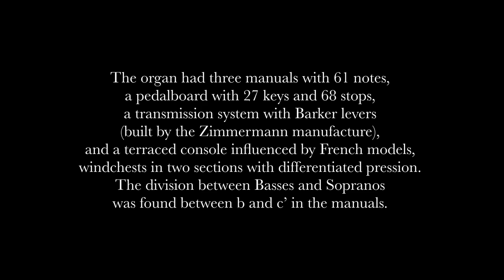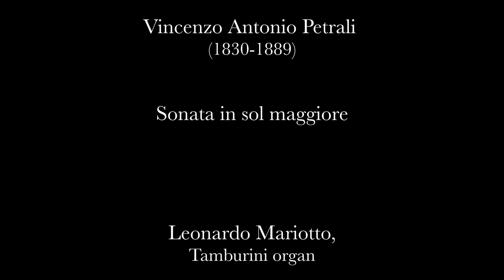Vincenzo Antonio Petrali: Sonata in sol maggiore (first modern performance) Leonardo Mariotto, organ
In April 2021 Matteo Messori was able to identify copious handwritten (mostly autograph) material by Vincenzo Antonio Petrali (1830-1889). It had been entirely ignored until then by scholarship, and considered, up to that time, as lost.
The first volume of the unpublished organ works (Da Vinci Edition DV22091) offers for the first time the edition of the four great “symphonic” pieces contained in the autograph now at shelf mark I-BGc Petrali Cicognara 3.20.
With the exception of the G-major Sonata (possibly played by Petrali during his Bologna concert for the International Music Exposition in Bologna, 1888), the pieces, equipped with their registration, were performed by Petrali on July 26th 1885 during the inaugural concert for the Locatelli organ at the Liceo Musicale di Pesaro which had been wanted and designed by the Maestro. They represent the most extendend “romantic” organ pieces written in Italy before those by Marco Enrico Bossi.
The organ had three manuals with 61 notes, a pedalboard with 27 keys and 68 stops, a transmission system with Barker levers (built by the Zimmermann manufacture), and a terraced console influenced by French models, windchests in two sections with differentiated pression. The division between Basses and Sopranos was found between b and c’ in the manuals.

During a concert by Prof. Matteo Messori's organ class at the "Benedetto Marcello" Conservatory of Music in Venice, three pieces - excluding the homage to Bach (a parody of the Gavotte and the Sarabande taken from the sixth French Suite of the Kantor) - were performed for the first time in concert form on the Tamburini organ built for the Basilica of San Marco in Venice. Venice, today at the Church of S. Rita da Cascia in Mestre.

Sonata in sol maggiore
Leonardo Mariotto, Tamburini organ
Live recorded on May 26th 2023 in Mestre (Venice).

(Due to the division of the manuals of the Locatelli organ, which allowed some chords in the same hand to play with two different combinations of stops, in this piece it was necessary to have assistant Sebastiano Franz play some notes)